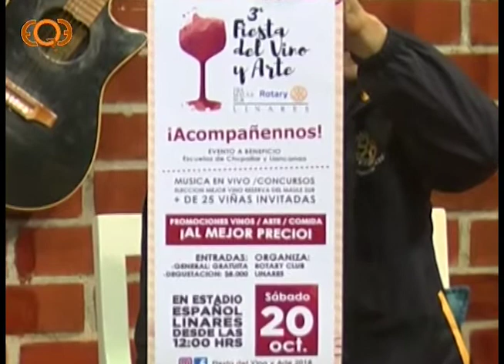¿En Qué Estamos? 18/10/2018 Arnaud Escourrou y Matías Rojas